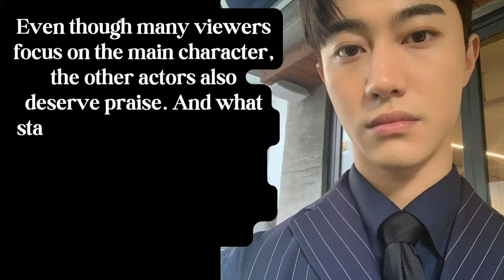Career Journey of Kwak Dong Yeon, Playing Hong Soo Cheol in 'Queen of Tears'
Career Journey of Kwak Dong Yeon, Playing Hong Soo Cheol in 'Queen of Tears' @meoneshines

Kwak Dong-yeon, known as an actor, but he is also good at playing music. Dong Yeon showed his ability for the first time in the drama My Husband Got a Family, when he sang and played his guitar in an episode.